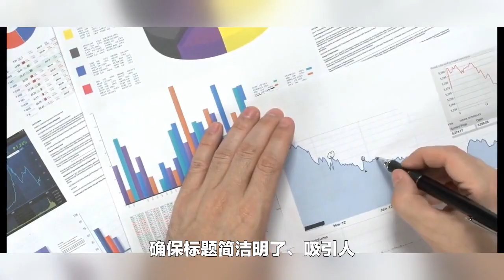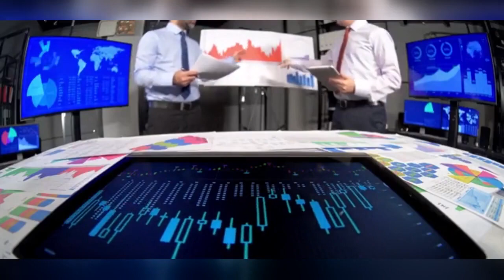14年专业从事营销网站建设,外贸英文SEO,英文网站建设,产品拍摄、图片美工处理、淘宝开店运营，产品详情页设计制作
建站优势：
1、资深设计，一对一服务，11年资深设计师一对一设计，量身订做，美工做到满意为止，再做程序制作。
2、经验丰富，11年建站经验，上千案例只做精品。
3、帮你做好网站站内优化，轻松获得排名
4.提供网站seo优化在线培训、竞争对手分析、优化工具使用，网络营销规划。

服务范围
网站：外贸网站、营销型网站，微网站，手机站、
网店：网店首页装修设计、产品详情页设计制作、产品主图设计
拍摄：产品拍摄、产品拍图、主图视频拍摄、图片处理、抠图
v信公众号：微商城，微分销商城，微网站；v信朋友圈广告投
小程序：小程序商城，小程序分销商城，小程序网站
国内推广：覆盖baidu，360，sougu，包年优化推广(搜索引擎)；
运营：网店装修运营；阿里巴巴装修运营；
国外推广：谷歌竞价包年推广和优化

自适应响应式网站合成：自适应、响应式布局及编码； 生成静态html
DIV+CSS特效：网站首页、主栏目页及复杂信息型页面，采用DIV+CSS特效制作。
网站源代码：全站开源代码，项目验收并支付余款后，可向甲方提供完整代码

1．网站网页部分的病毒防范处理及一月一次的数据备份；
2．网站服务器的病毒和黑客防范（注：客户必须是使用我公司提供的服务器空间）；
3．网站文字和少量静态图片1年6次修改维护（注：不涉及网站整体框架结构、主栏目增减、动画部分和程序功能的修改）；
4．对客户公司网站管理员进行网站维护方法的培训，人员为1人。

联系我们：
淘宝店铺： 佛山市拓客科技有限公司专业从事营销网站建设,外贸英文SEO,英文网站建设,产品拍摄、图片美工处理、淘宝开店运营，产品详情页设计制作,也是广东地区知名的网站建设seo公司电话:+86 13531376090. 官网：

建站优势：
1、资深设计，一对一服务，11年资深设计师一对一设计，量身订做，美工做到满意为止，再做程序制作。
2、经验丰富，11年建站经验，上千案例只做精品。
3、帮你做好网站站内优化，轻松获得排名
4.提供网站seo优化在线培训、竞争对手分析、优化工具使用，网络营销规划。

1．网站网页部分的病毒防范处理及一月一次的数据备份；
2．网站服务器的病毒和黑客防范（注：客户必须是使用我公司提供的服务器空间）；
3．网站文字和少量静态图片1年6次修改维护（注：不涉及网站整体框架结构、主栏目增减、动画部分和程序功能的修改）；
4．对客户公司网站管理员进行网站维护方法的培训，人员为1人。